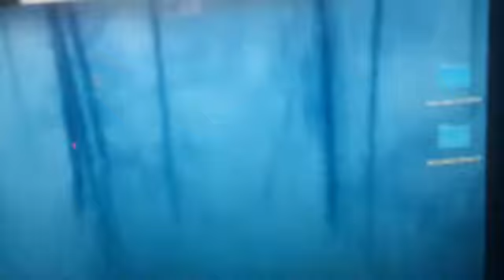Jan 9, 2016